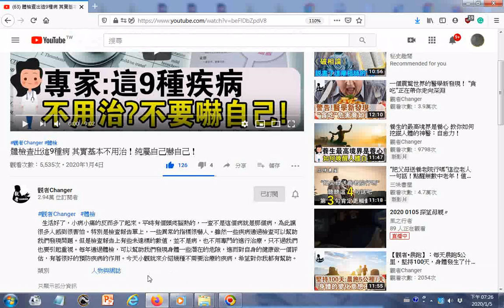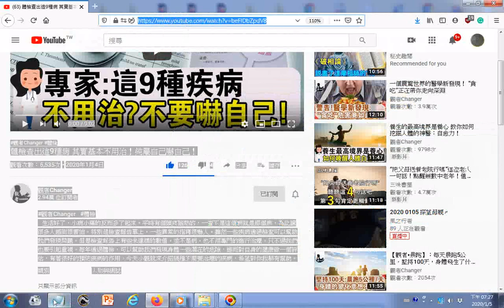瀏覽 體檢查出這9種病 其實基本不用治！純屬自己嚇自己！